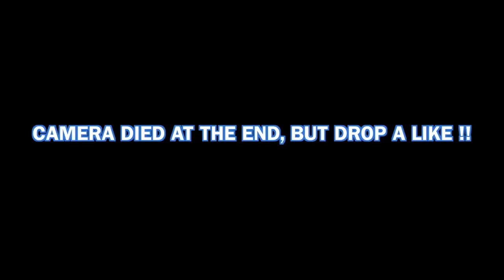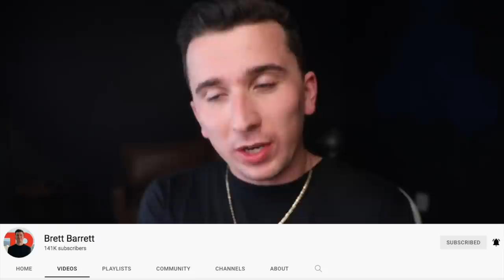Micah Parsons called me trash at madden, so we played..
Today I am going up against Dallas Cowboys superstar Micah Parsons in a game of Madden 23 with the Titans Vs His Cowboys!